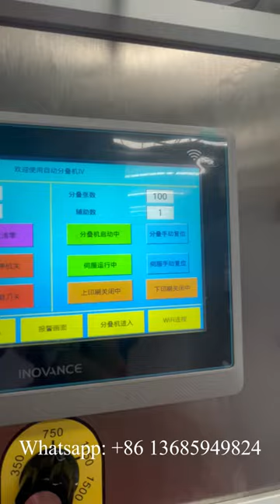Fully Automatic transfer napkin tissue making machinery price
XY-OQ-7000A Fully Automatic transfer napkin tissue making machinery price
Professional supplier of:
1) Toilet Paper Machine (1.2m--2.8m width of parent roll, Customize Service)
2) Roll Kitchen Paper Towel Machine (1.2m--2.8m width of parent roll, Customize Service)
3) Facial Tissue Machine (2-14 output lanes)
4 )Napkin Paper machine(L-fold, 1/4-fold, 1/6-fold, 1/8-fold and other multi-fold type)
5) Hand Towel Paper Machine(C-fold, V-fold and N/Z fold type)
6) Pocket Tissue Machine(mini and standard size)
7) All kinds of Tissue Paper Cutting and Packing Machine
8) Another Household Paper Equipments and Production Line.